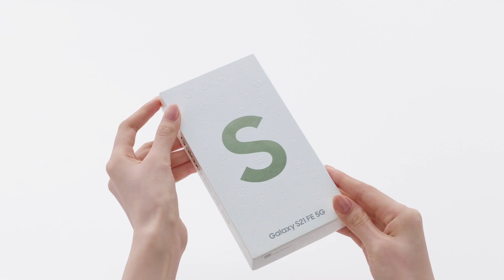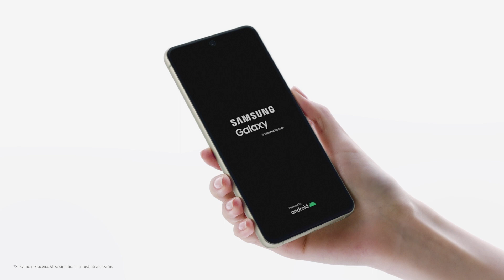SAMSUNG I Galaxy S21 FE Unboxing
Otpakuj epsku moć Fan edicije novog Galaxy S21 FE. Saznaj više